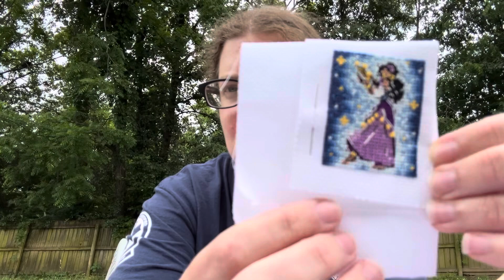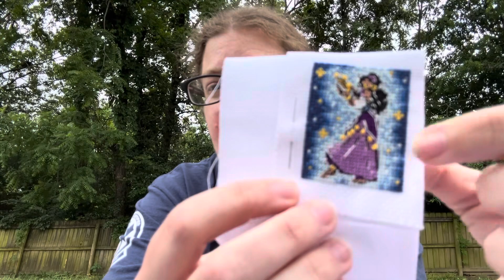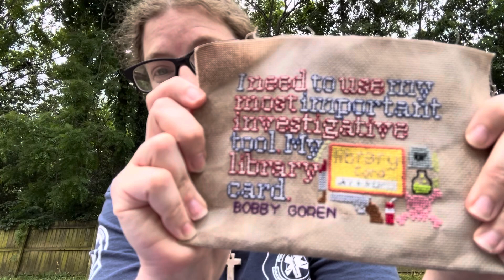FlossTube 39 -Trying to beat the wind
Thanks for spending time with me!! I look forward to talking to you in the comments!!

Mentions:
@Hibernation Stitcher

Fawn Stocking